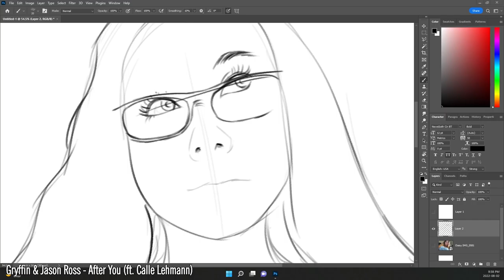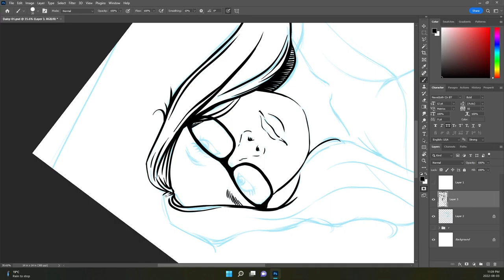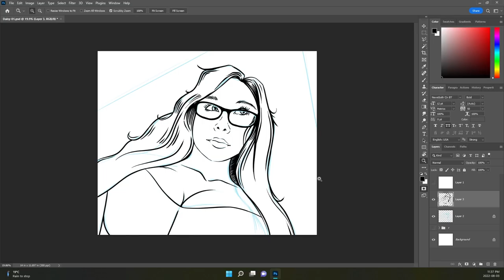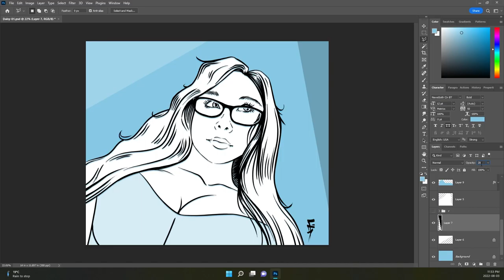Daisy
Yet another speed video

Gryffin & Jason Ross - After You (ft. Calle Lehmann) [Official Lifestyle Video]

Music video by Gryffin, Jason Ross performing After You (Lifestyle).